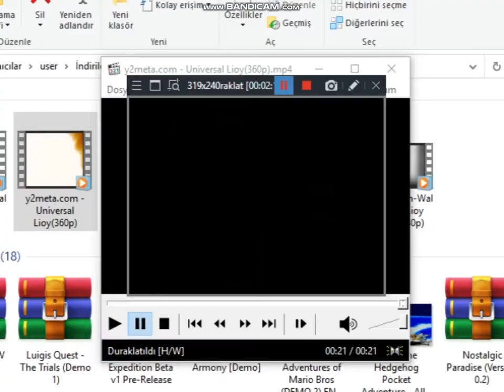Liceo Lioy Logo Parodies